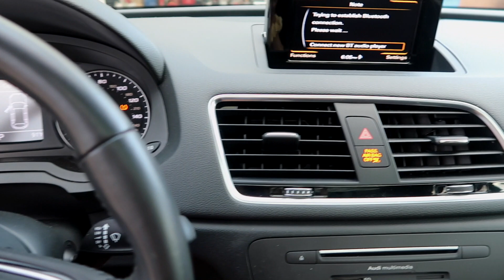LAST SUMMER VLOG! Beach Day, Farmers Markets, Summer Party!